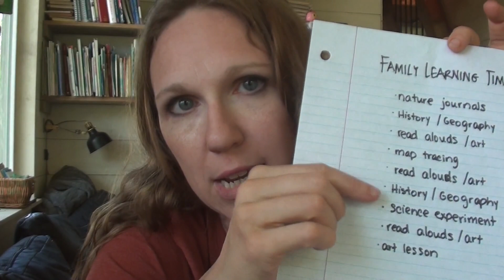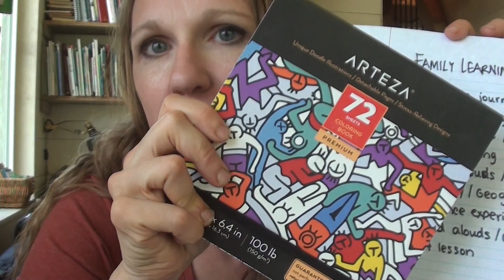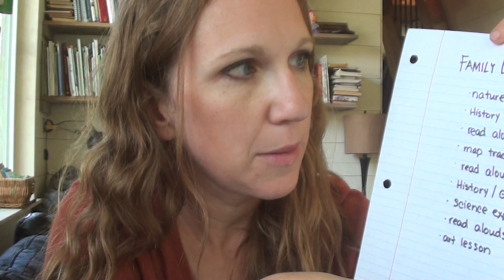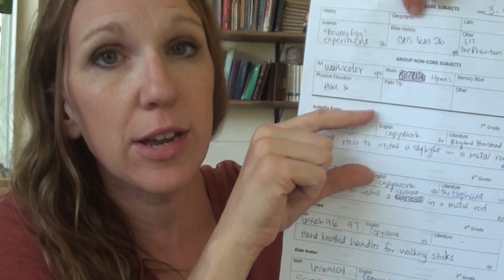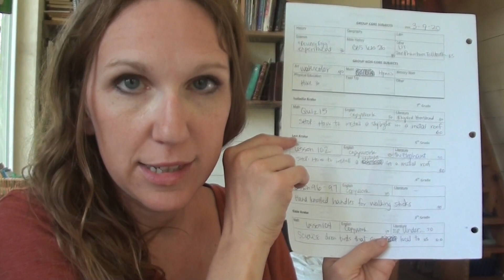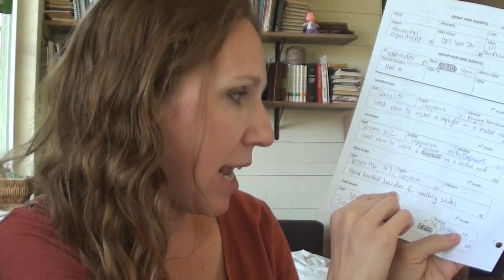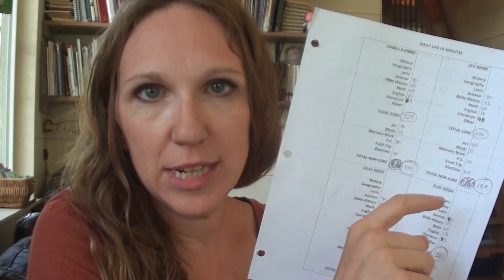Homeschool How To: SCHEDULE VS. ROUTINE | KEEPING RECORDS | FAMILY LEARNING TIME ROTATION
The Delightful Homeschool Moms Group is a private Facebook group for members only. Membership is only $8 a month and is open to join through the end of July. Visit thedelightfulhomeschool.com for more information.

Today's video covers block schedules instead of a clock schedule, how to log homeschool hours in Missouri (can be adapted to any state), and how we do a loop schedule for our morning "gather round" family subjects.